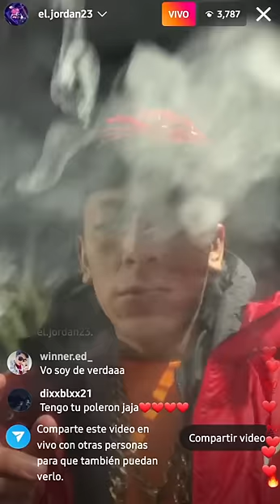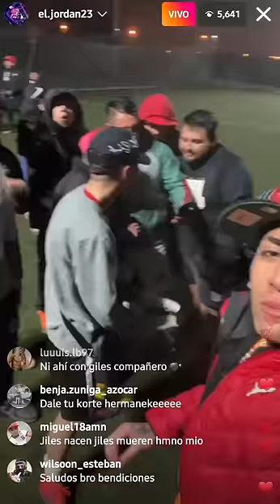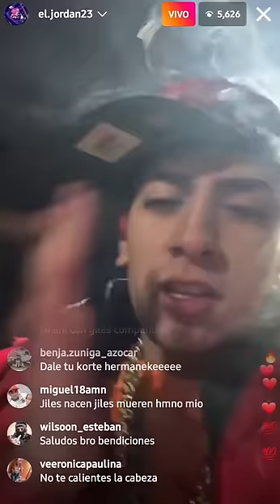Le Chorean (roban) el gorro a El Jordan 23 y este responde picao a choro a lo maldi